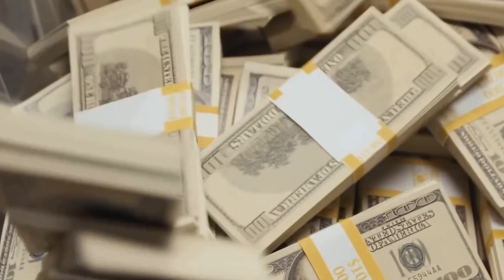Jannik Sinner Lifestyle And Wealth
Jannik Sinner Insane Lifestyle And Wealth

Welcome Back To Tennis Experts,

The young professional tennis player has an estimated net worth of $1 million USD. In 2019, he became the tournament's youngest Italian tennis player to win a Challenger title. In addition, as of 2020, he became the first player born in the 2000s to join the ATP top 10 on November 1, 2021. Sinner has a great two-handed backhand and has the most topspin on the ATP Tour. Federer has applauded Sinner's game style, saying, "What I like about him is that he almost has the same speed of shooting from the forehand and backhand". He started playing professional tennis at the age of 16 years old and gained popularity by winning titles in a short period of time. He also held multiple ATP Challenger Tour titles when he was 17 years old. He has also come to the list of the top 100 in tennis and won the ATP Newcomer of the Year award in the year of 2019. Jannik won the Next Generation ATP Finals in Milan. He is playing for a long period of time and has played various international matches during his career. In this video, We are discussing Jannik Sinner Insane Lifestyle And Wealth